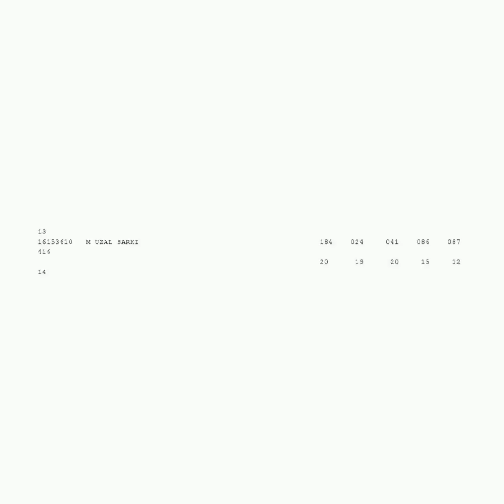Vlog //. ( S.I.PChurch Construction)💫💫